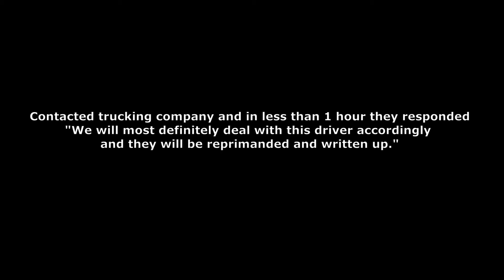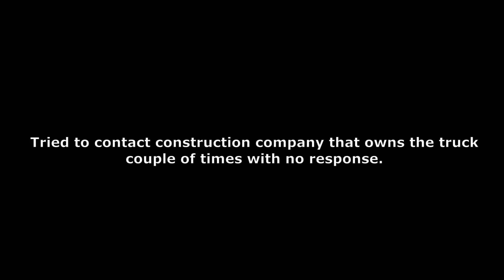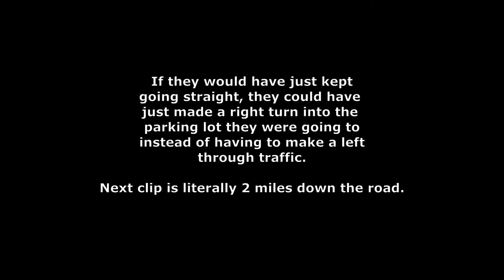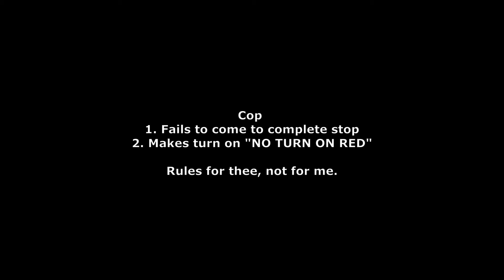September 2024 Dashcam Videos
Dashcam videos from September 2024.